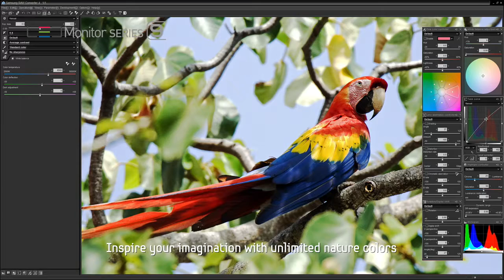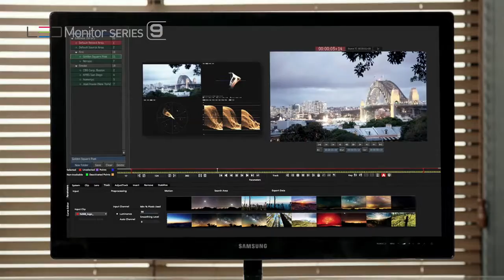Samsung Monitor_Sound Work by Bullpen K